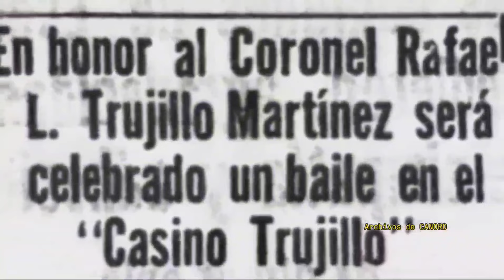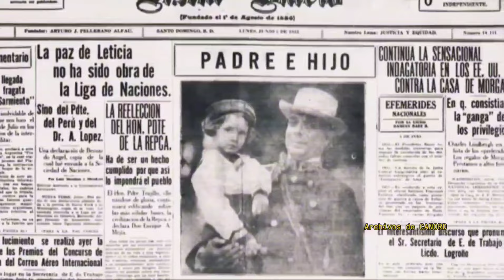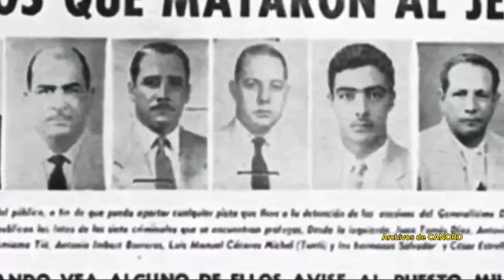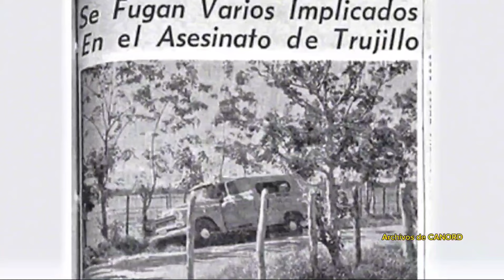Ramfis Trujillo. ÚLTIMO CRIMEN (18-11-1961)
Ramfis Trujillo Martínez vivió una vida de lujo aunque muy efímera, fue el hijo mimado de Rafael leónidas Trujillo.